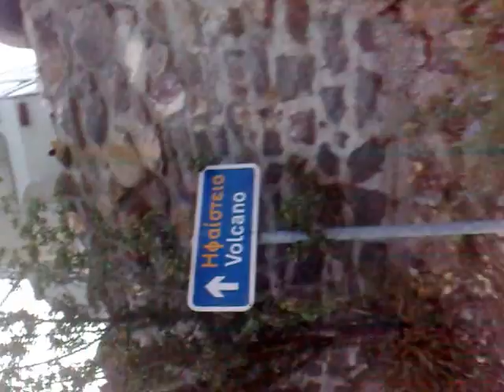Wiederholung ist die Mutter von Wissen und nicht zu vergessen.Teil 6867,Team them success